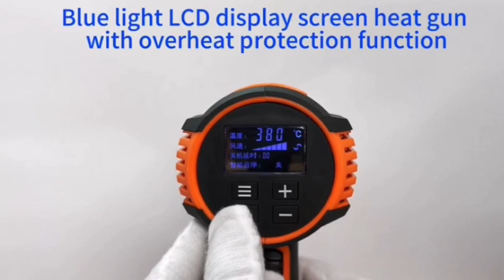manufacturer election heat brush tools bbq heatgun